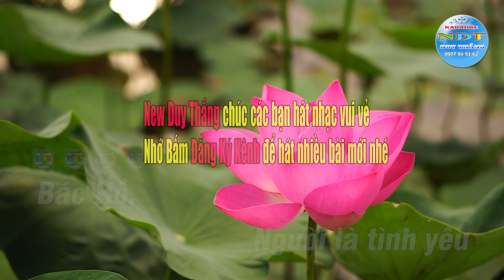Bác Hồ Một Tình Yêu Bao La Tone Nam Karaoke Duy Thắng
Tên bài hát : Bác Hồ Một tình yêu bao la
Sáng tác     : Cố NS Thuận Yến
Thể loại      : karaoke nhạc sống
Trình Bày   : Keyboad Duy Thắng